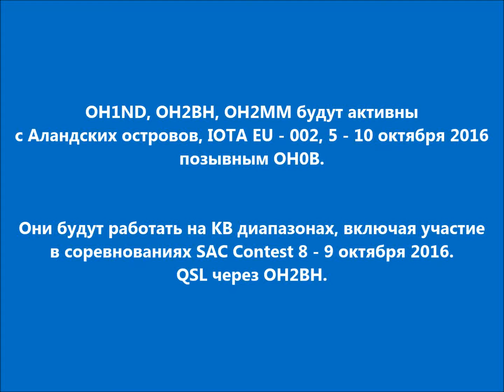OH0B Аландские острова. С сайта dxnews.com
OH1ND, OH2BH, OH2MM будут активны с Аландских островов, IOTA EU - 002, 5 - 10 октября 2016 позывным OH0B.